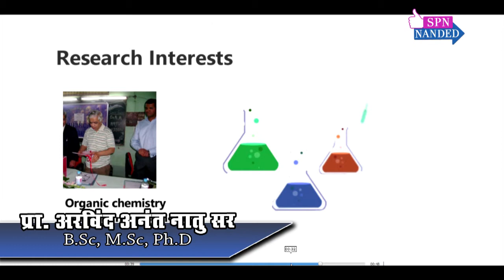Prof. Arvind Anant Natu at Inauguration Of Gramin College of engineering. Part 06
06 Prof. Arvind Anant Natu at Inauguration Of Gramin College of engineering.  Vishnupuri Nanded Part 06